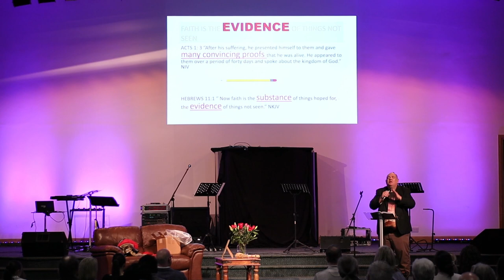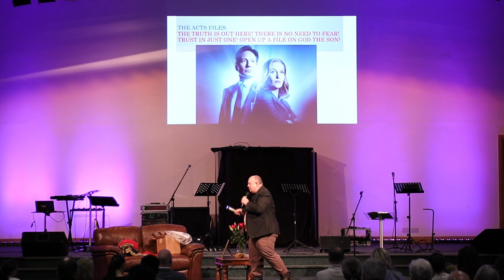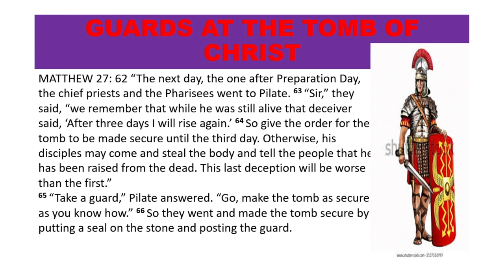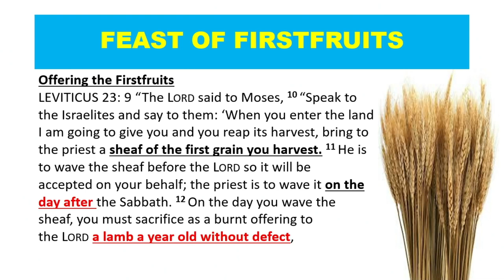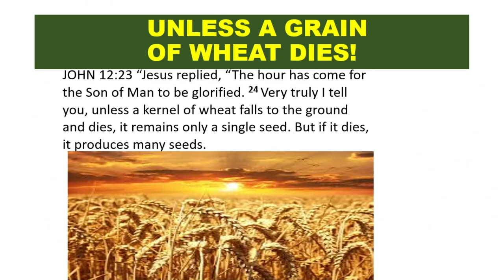Marco Palmer - Boom shake shake shake the tomb 13.10.24